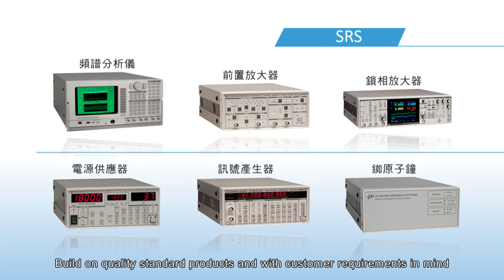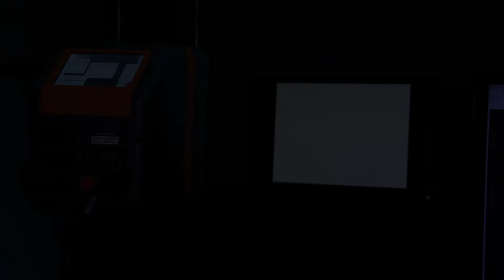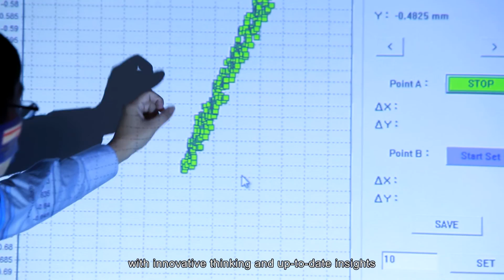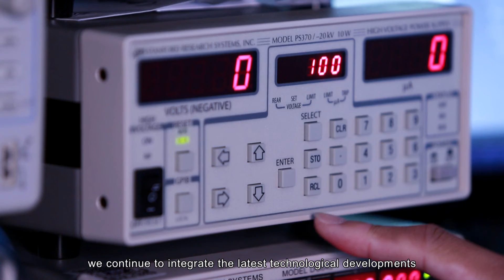TEO Company Profile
Since 1987, TEO - Titan Electro-Optics Co., Ltd has been a leading Photonics distributor in Taiwan to provide advanced lasers, electro-optical devices, instruments and system integration services to Taiwan electro-optics industries as well as academical research communities.

TEO, one of the most prominent Photonics distributers and system integrators in Greater Chinese market, serves customers like universities, national research institutes as well as Hi-tec industries such as semiconductors, solar energy, LEDs, OLEDs & FPD manufactures.